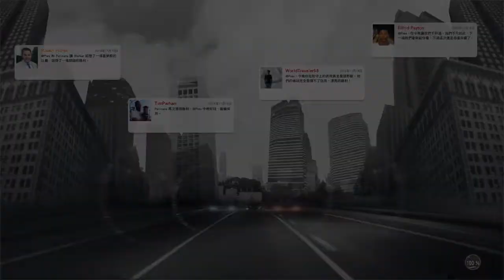NBA 2K17 中文版 - part 18 - 鵜鶘隊 vs. 黃蜂隊